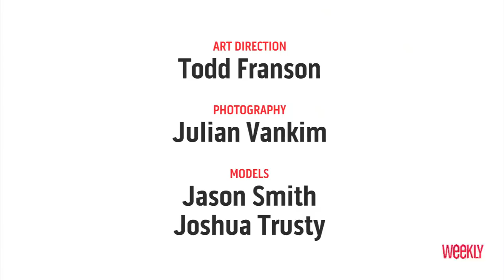The Swimsuit Issue: Behind the Scenes at the Metro Weekly Photo Shoot (2012)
If it's summer, it's swimsuits, and for this week's issue, Metro Weekly tapped Universal Gear for all the hottest new swimsuit fashions and made its way to VIDA Fitness's stunning, new Penthouse Pool Club. Let the splashing begin!
And be sure to watch for the issue -- featuring the 2012 Official Black Pride Guide -- in the DC metro area on Thursday, May 24!

Art Direction: Todd Franson
Photography: Julian Vankim
Video / Editing: Aram Vartian
Producer: Randy Shulman

Swimsuits courtesy Universal Gear Shot on location at the Penthouse Pool Club Special thanks to Matt Hagan, Bulldog Public Relations.